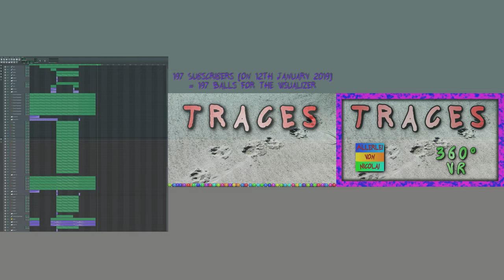[No Copyright Music] Allerlei von Nicolai - Traces (Instrumental) | LMMS Electronic Dance Music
Artist: Allerlei von Nicolai
Title: Traces
Licence: No Copyright Music (Royalty free music)
Genre: Melodic House (Instrumental EDM)
Release date: 19th January 2019
Mood: Motivating, Emotional, Epic, Adventurous, Happy, Energetic
Music Type: Instrumental (Background Music)